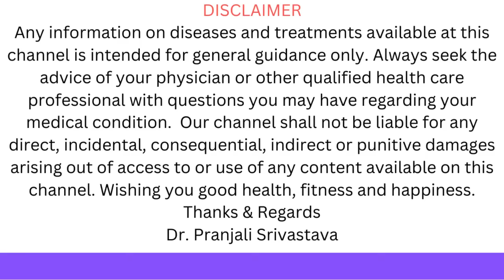पेशाब, मूत्र में जलन का इलाज |पेशाब बार बार आना | urine me jalan kyu hoti hai | Homeopathy Medicines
Watch this video to know peshab me jalan kyu hota hai, peshab me jalan ka ilaj, peshab me jalan ho to kya kare, mutra me jalan ke karan, mutra me jalan ke upay.

Homeopathy medicines -

sabal q
Solidago q
Periava Brava q
Chimaphila q
Equisetum q
*IMPORTANT LINKS:*
*1-Dr. Pranjali's Homeopathic Kits for A-to-Z Disease:*

*2-Dr. Pranjali's Appointment for Telephonic Consultation:*

*3-Whatsapp Customer Care No. (Only Message No Phone Call):*